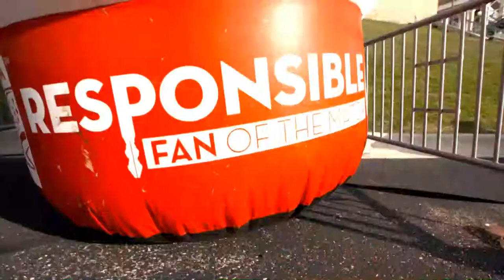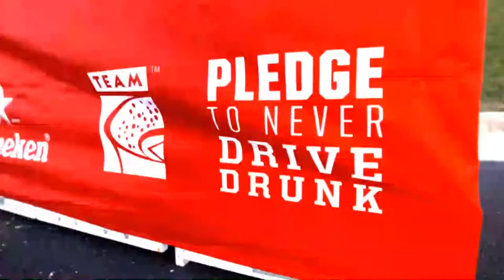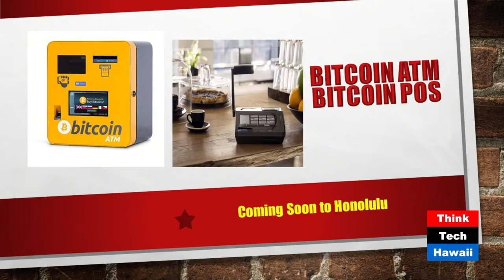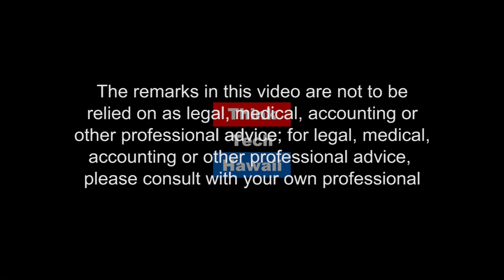What And Where Is Co-Location Space In Honolulu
Do you know where your office is? The Hibachi Talk crew learns about exciting new office space options available in Honolulu.

A chance to work, live and play in a location best suited for today’s mobile workforce.ThinkTech Hawaii streams live on the Internet from 11:00 am to 5:00 pm every weekday afternoon, Hawaii Time, then streaming earlier shows through the night.  Check us out any time for great content and great community.